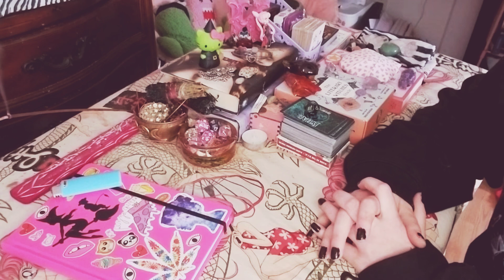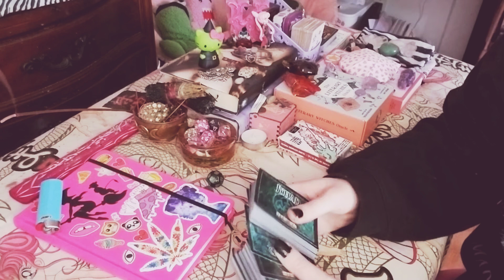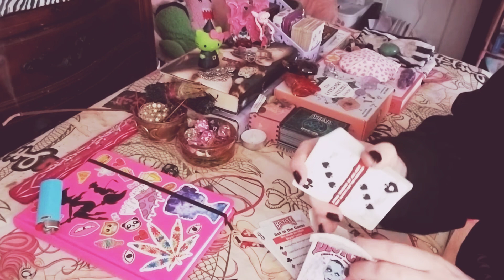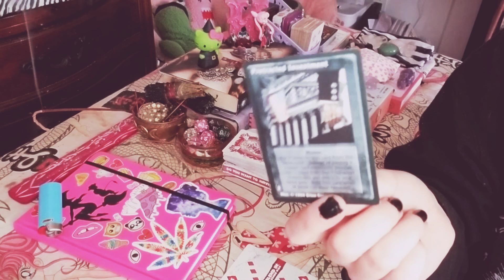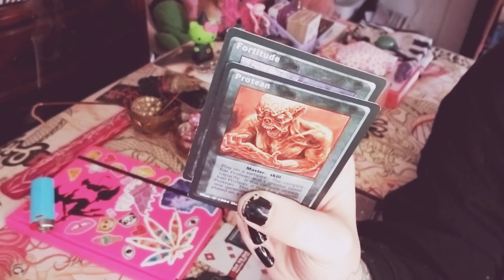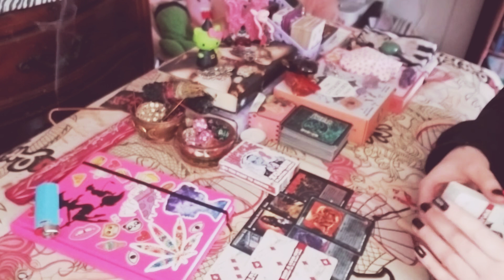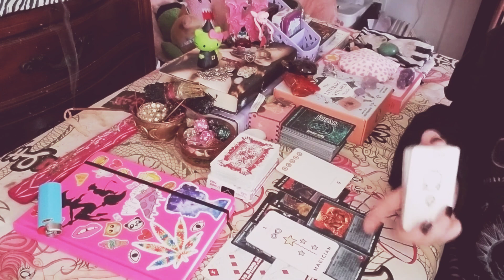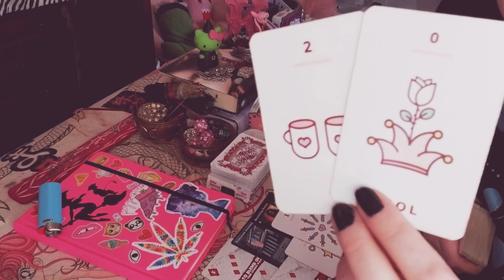♉♊♌Taurus, Gemini, Leo: "Surrounded by rats! Keep your friends close, and your enemies closer."🔮🌟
(You must know the date, time, and location of your birth!)

Contact me via Paypal or Instagram DM's if you wish to purchase just one extended without paying for subscribtion, or if you wish to purchase a private reading without a subscription!
Instagram Main: @Vixen_Queen91
Instagram Business: @poison.apple.91

You may also find me and attempt reaching me on any of my other social media accounts if interested in a private reading or extended reading.